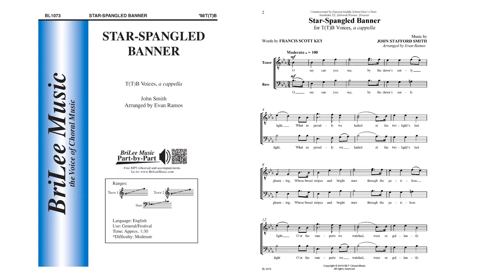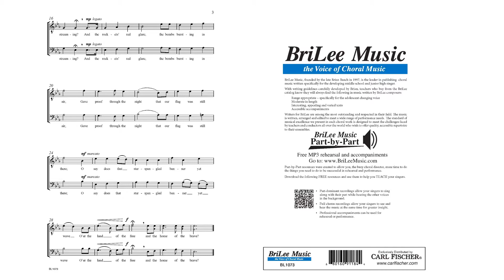Star-Spangled Banner (BL1073) by John Stafford Smith arr. Evan Ramos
T(T)B Voices, A Cappella

Look no further for a fabulous arrangement of the Star Spangle Banner for your developing tenor-bass ensemble.  With appropriate, conservative ranges and an optional second tenor part, choirs of all sizes can succeed in performing this integral piece in the American repertory.